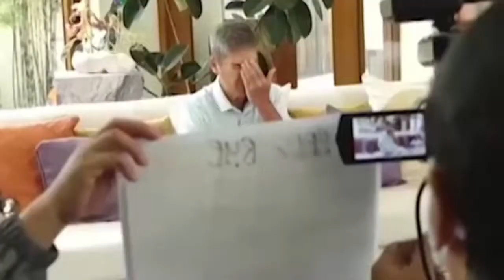Eat Bulaga OBB Lenten Version April 2022